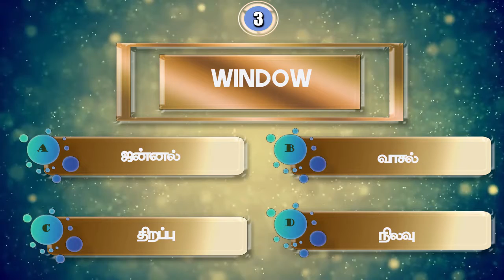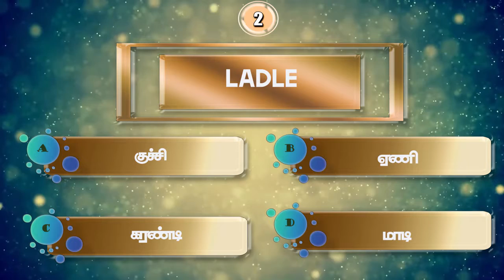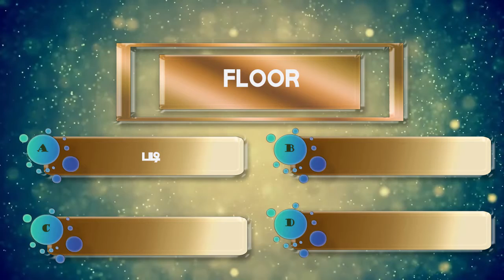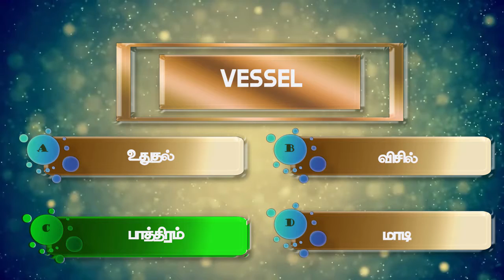இந்த10வார்த்தைகள் உங்களுக்கு தெரியுமா? | easy spoken English quiz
Hi this video for learning English in fun way